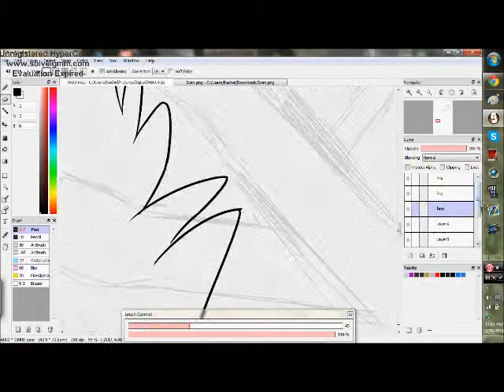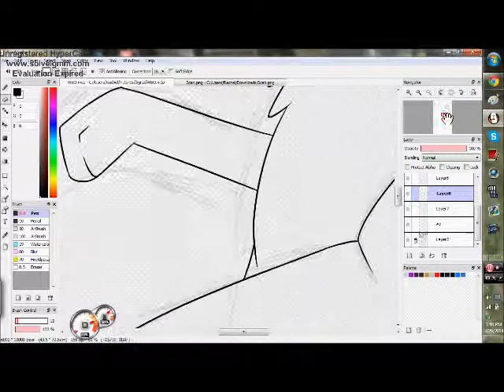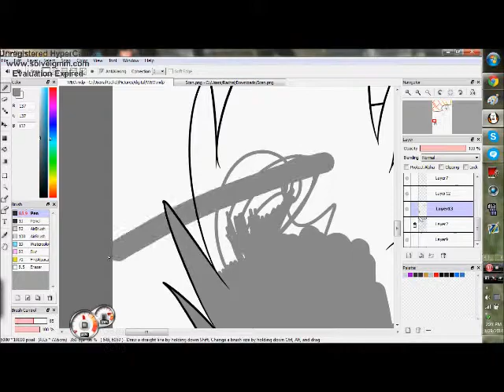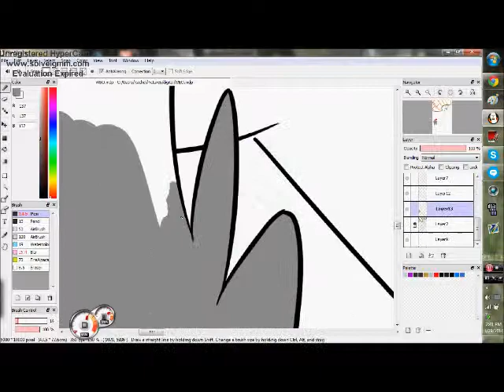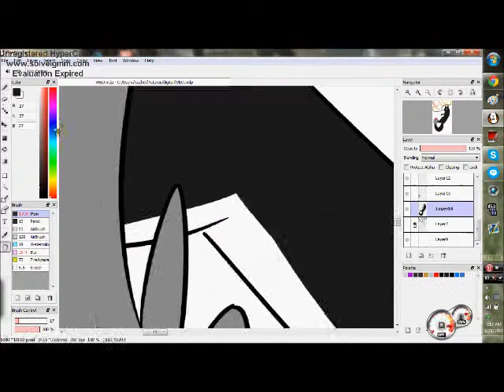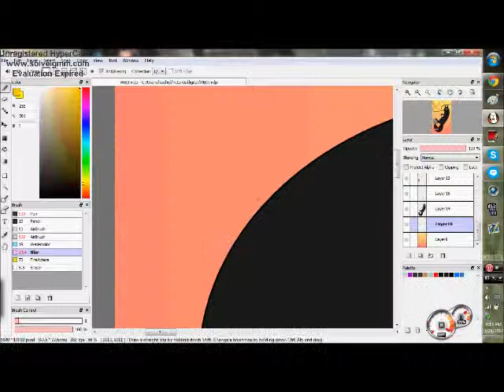"I Just Came To Say..." Speedpaint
AYYY YY  Y lmao this was a bad decision
pls excuse the meter i had no idea it was so fucking annoying when sped up like this oops

Song - Hello by Martin Solveig & Dragonette
ahueuheuhuehuehueuheuhueuheuhue